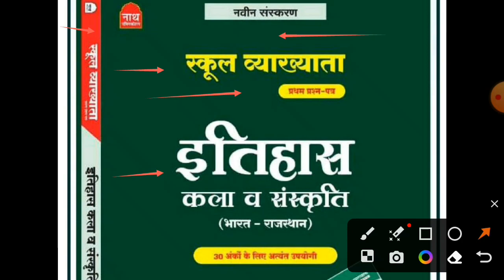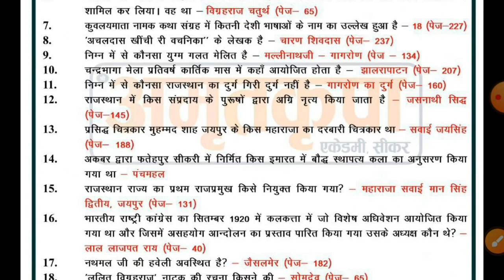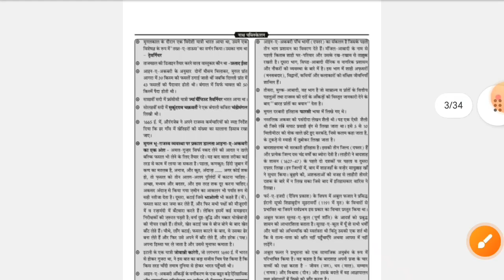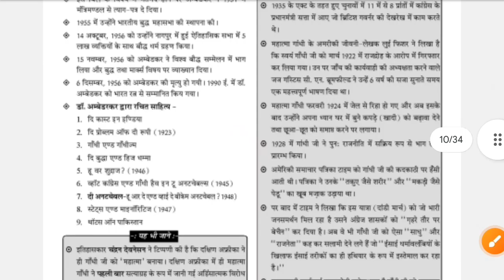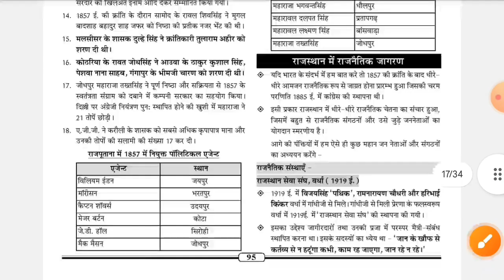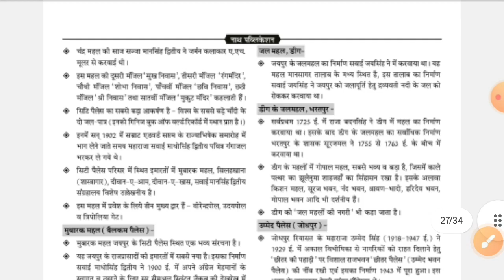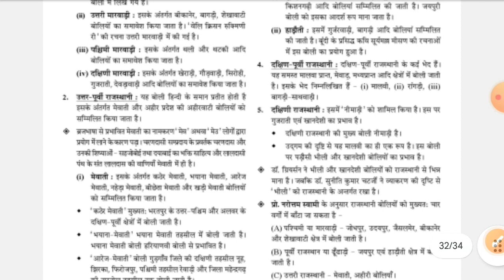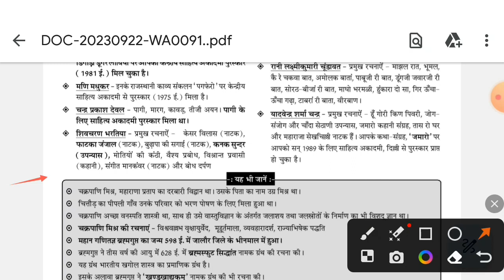स्कूल व्याख्याता इतिहास व कला संस्कृति | School Lecturer Itihas v Kala Sanskriti | Rpsc 1st Grade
rpsc
rsmssb
gk
raj gk
rajasthan gk
rajasthan ka itihas avm kala sanskriti
rsmssb 3rdgrade
reet
patwar
vdo
ldc
ras
sanganak
suchna sahayak
informatic assistance
junior accountants
rpsc 1stgrade gk
rpsc 1stgrade first peper gk
1st grade gk best book
1st grade first peper history book
1st grade first peper gk best book
history book of rpsc first peper gk
best book of rpsc first grade peper first